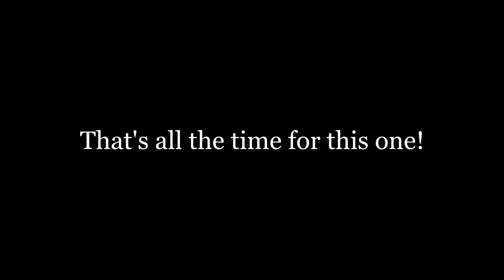Stop Shooting Holes In My Ship! - Star Fox Adventures (Ep. 27) [Livestream 6/13/2018]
To Dragon Rock we now go, to collect the final Spellstone. Unfortunately, the place is a war zone, and I'm greeted with numerous turrets who are continuously shooting Fox.